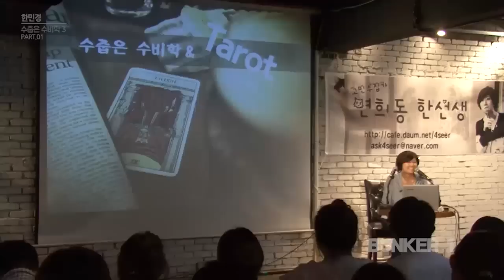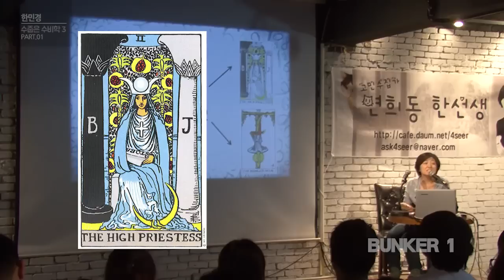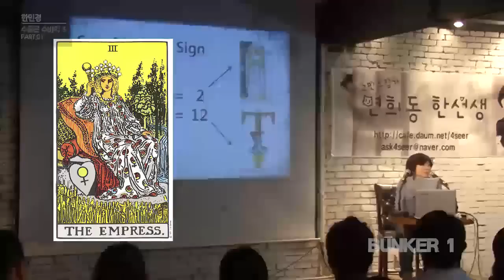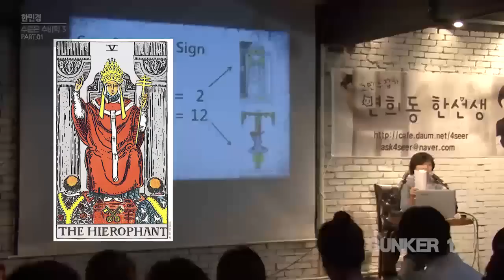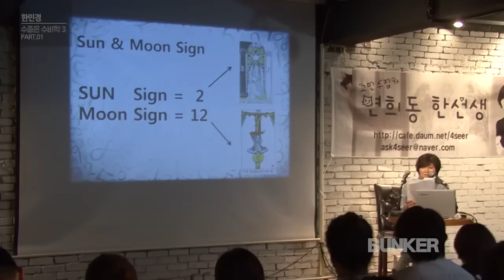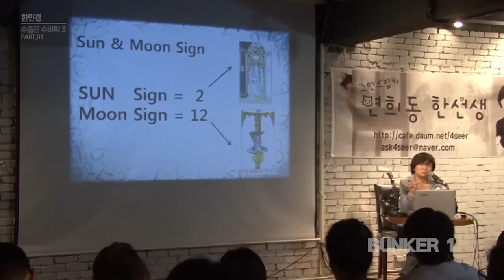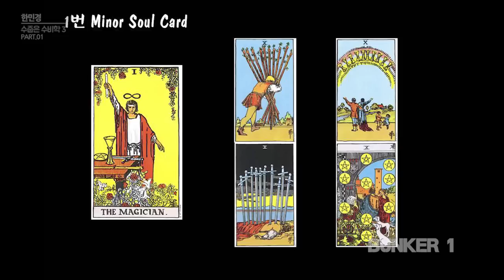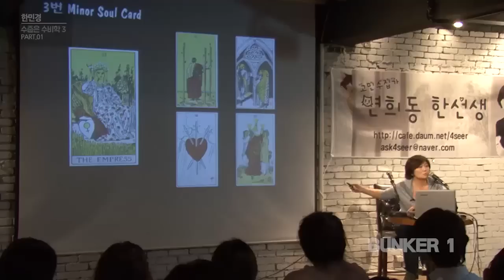[벙커1특강] 한민경- 연희동 한선생의 타로 특강: 수줍은 수비(數秘)학 13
[수줍은 수비(數秘)학] 마이너소울카드 복습 - Part 1